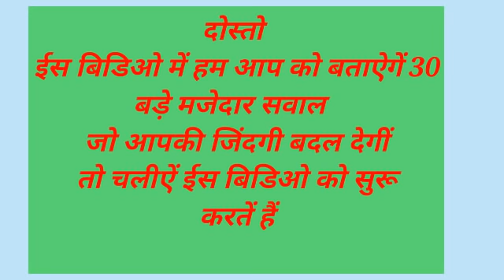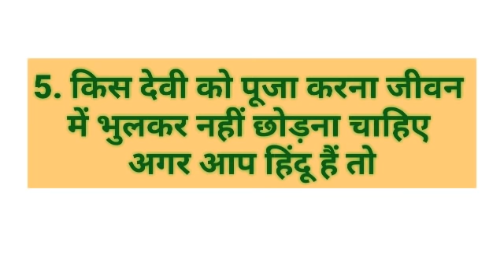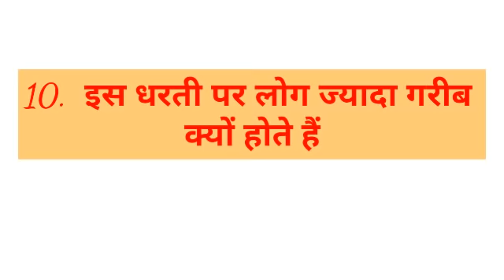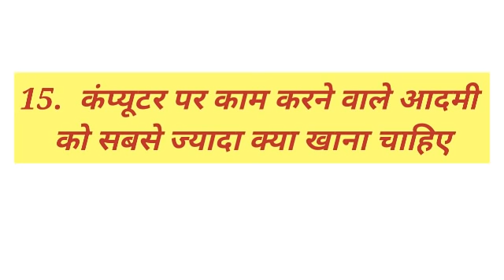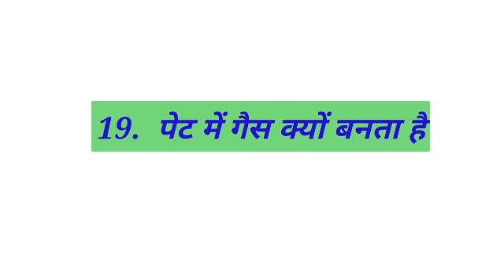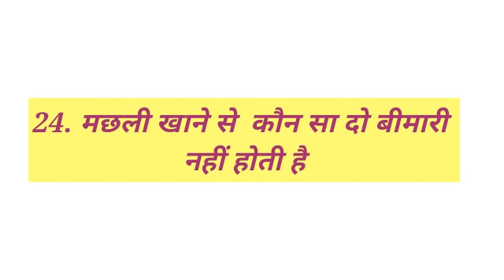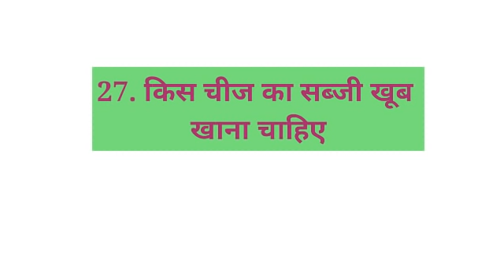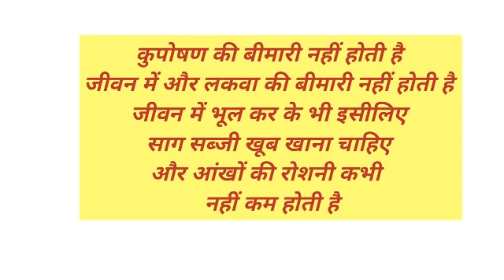Gk का 30 मजेदार सवाल जो शायद आपको पता हो || Interesting Gk